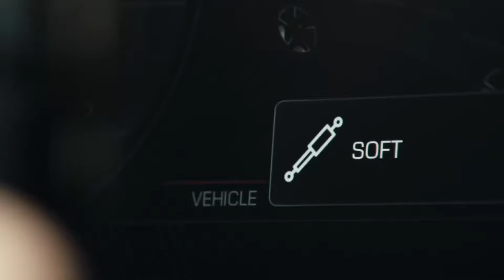Ferrari Purosangue 2024: Unleash the Prancing Horse's First SUV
Buckle up for the revolutionary Ferrari Purosangue 2024 - the Prancing Horse's first-ever SUV! This exhilarating machine unleashes untamed power with its thundering V12 engine, unparalleled handling, and a luxurious, spacious interior crafted for four. Experience a thrilling blend of performance and everyday usability, making the Purosangue a true game-changer.  Is this the ultimate expression of Ferrari's legendary spirit? Explore the Purosangue's groundbreaking design, features, and driving experience in our in-depth video.